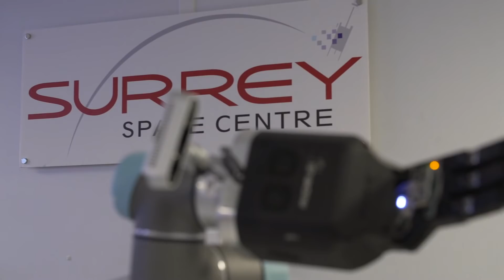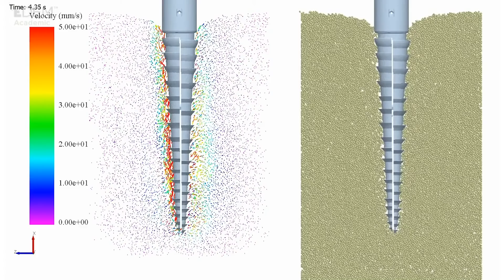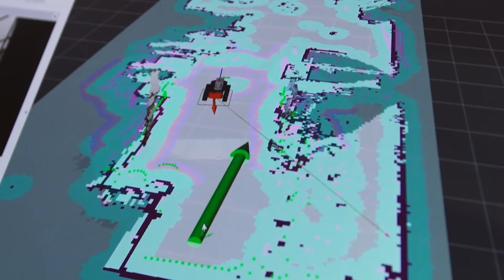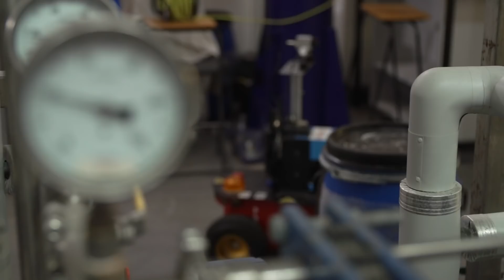STAR LAB | Surrey University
STAR LAB are a team of academic scholars, engineers and roboticists whose vision is to build on four decades of research and development heritage in small spacecraft engineering within the Surrey Space Centre and extend this philosophy to advance autonomous systems and robotics for space.

They are also focused on transferring technologies to other non-space domains, enabling their research output to make a valuable impact here on Earth.

The STAR LAB leads Surrey's involvement within the UK-RAS Network, and was an active participant and co-organiser to the UK Robotics Week. They are also hosting the research lab of the UKRI/UKSA hub on the Future AI and Robotics for Space (FAIR-SPACE).

Their other international community activities include leading the IEEE-CIS Task Force on Intelligent Space Systems and Operations, UK-RAS White Paper on Space Robotics, TAROS 2017, etc.